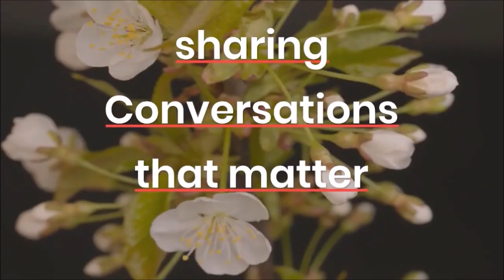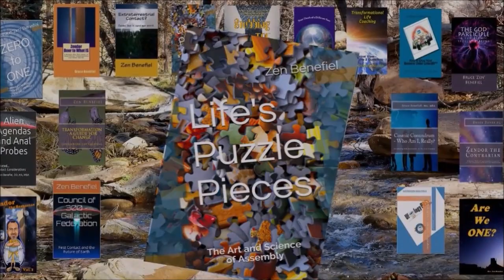A Glimpse into the Future: Unveiling the Apocalyptic Chats - Recap Pt. 1 (2021)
One World in a New World - Recap Pt. 1 (2021) - Apocalyptic Chat clips

"One World in a New World - Recap Pt. 1 (2021) - Apocalyptic Chat clips" takes you on a captivating journey through the transformative conversations of our time. This thought-provoking compilation brings together powerful snippets from the groundbreaking "Apocalyptic Chat" series, hosted by Zen Benefiel.

Relive the most impactful moments as influential thought leaders, visionaries, and everyday people engage in deep and meaningful discussions about our rapidly changing world. From exploring the challenges of environmental sustainability to unraveling the complexities of social justice, these clips offer a panoramic view of the pressing issues shaping our collective future.

With poignant insights and diverse perspectives, "One World in a New World - Recap Pt. 1" invites you to reflect, question, and expand your understanding of the world we live in. Be inspired by the resilience, compassion, and collective wisdom that emerges from these enlightening conversations.

Step into a new world of possibilities and join the global movement of change-makers who are determined to shape a brighter future. Experience the transformative power of dialogue and gain valuable insights that will empower you to make a meaningful impact in your own life and the world around you.

"One World in a New World - Recap Pt. 1 (2021) - Apocalyptic Chat clips" is your window into a world of transformation. Get ready to be inspired, challenged, and moved as you embark on this remarkable journey of exploration and discovery.

Compilation of Year One

Stubbing My T.O.E. on Purpose: A Seminal View of Consciousness, Cosmology and the Congruence of Science and Spirituality

Cosmic Conundrum: Who Am I, Really?